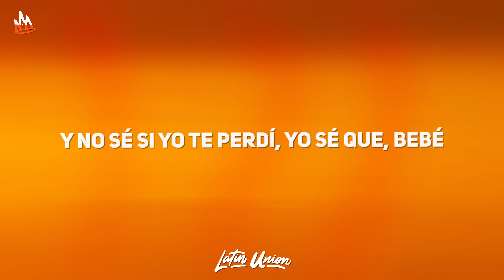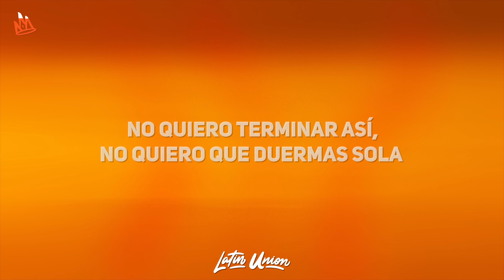Nicky Jam x Myke Towers - Polvo (Letra)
Nicky Jam - Polvo Letra / Lyrics by Latin Union!

[Intro: Nicky Jam]
(No quiero terminar así
No quiero que duermas sola)
Me pregunto qué traerá puesto
Aunque sabes, no lo merezco
Tú me escribía' y a vece' te pichaba
Y ahora tú no responde' ni un texto
Vi la foto que subiste
Le di like, no sé si lo viste
Recuerda el último día que en casa estuviste
Ese día te convertiste

[Coro: Nicky Jam]
En mi polvo favorito, eh
La baby que yo necesito, eh
¿Por qué no vienes aquí ahora?
No quiero terminar así, no quiero que duermas sola
Mi polvo favorito, eh
La baby que yo necesito

Tú a mí me cura', a la otra' soy alérgico
Vive en Los Ángeles, pero ella nació en México
Demonia que quiere dejarme parapléjico
Estoy enfermo de amor, bebé, busquen los paramédico'
Mi polvo favorito, si hacerlo e' un delito
Que me metan preso, que la llave la derrito
La bajé pa' Puerto Rico
Siempre que yo bajo eso está exquisito
Mami, yo te doy like y te respondo los story
Te contesto de una y tú me deja' en visto a mí
Me dañaste la mente con esa foto en gistro
Y no sé si yo te perdí, yo sé que, bebé
[Coro: Myke Towers & Nicky Jam]
Tú ere' mi polvo favorito
La baby que yo necesito, ey
¿Por qué no viene' aquí ahora?

Perdóname, si te llamé
Pero la calentura no me la aguanté
Me tiene' hablando con Jesús
Porque en mi mente solo tú, y tú, y tú
Mi bellaquita y yo tu bellaquito
Sabe' que cuando empezamo' no me quito
Si fuera por mí to'a la noche lo repito
Dale pa'cá, no te quiero de lejito'
Como cuando nos matábamos
Pa' los tiempos que bellaqueábamos
Porque siempre que peleábamo'
En la cama se arreglaba to', oh-oh

[Coro: Nicky Jam]
Tú ere' mi polvo favorito, eh
[Outro: Nicky Jam & Myke Towers]
Yeah
N-I-C-K
Nicky-Nicky-Nicky Jam
Dímelo, Río
Huh
Yeah-yeah-yeah-yeah
Saga WhiteBlack